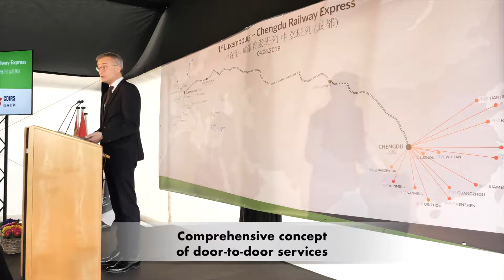1st Luxembourg-Chengdu Railway Express